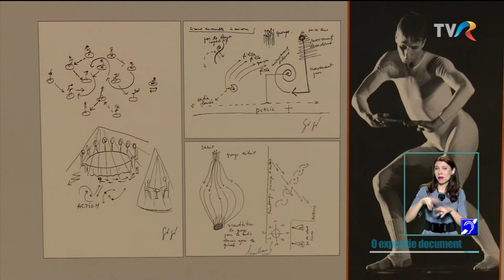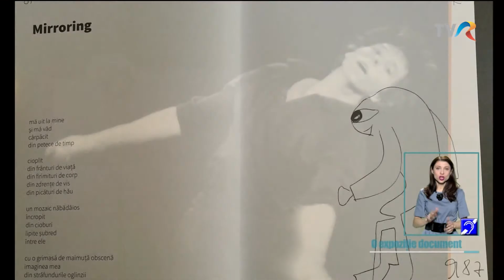Gigi Căciuleanu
Arte, Carte și Capricii, 2017, producător Diana Onea Pascal, realizator Miruna Moraru